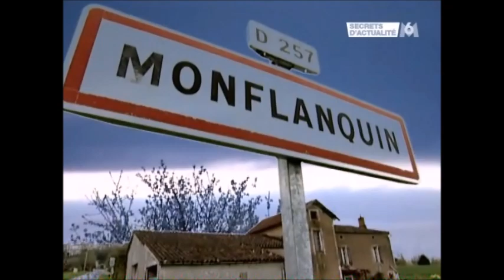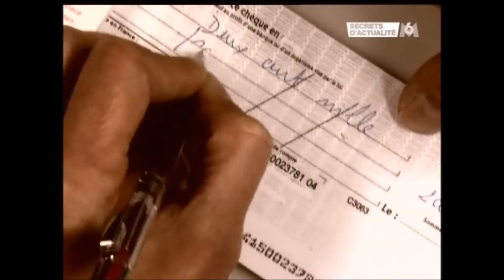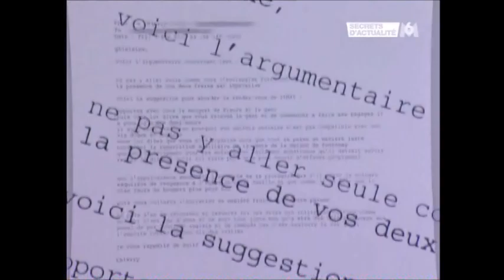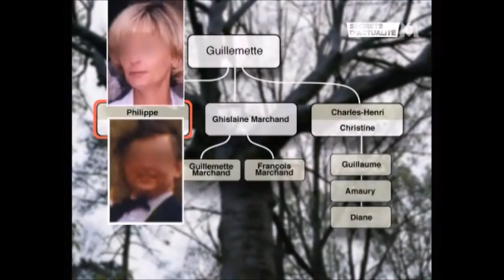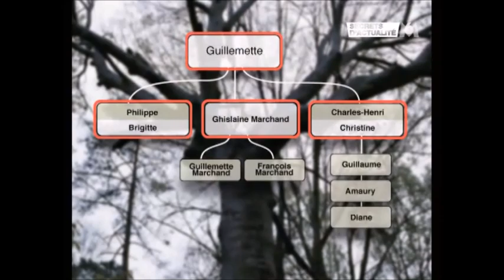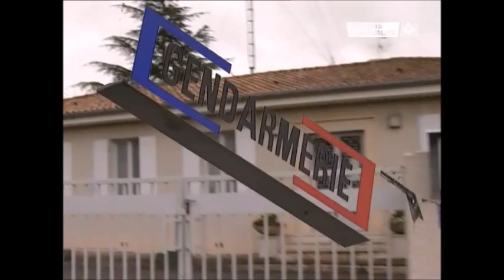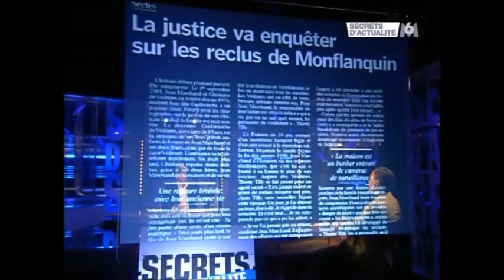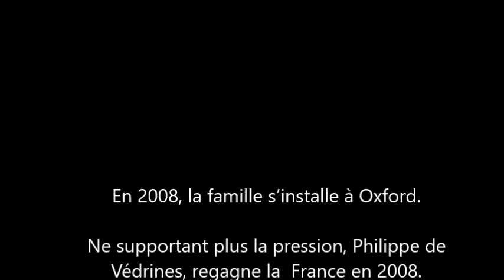Secrets d'actualité - Les reclus de Monflanquin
Une directrice d’école, un médecin, un cadre…Onze membres d'une famille aristocratique du Sud-Ouest ont vécu coupés du monde pendant près de dix ans, d'abord dans leur château de Monflanquin (Lot-et-Garonne), puis dans une autre demeure, et enfin en Angleterre, entièrement sous l'emprise mentale d'un certain Thierry Tilly.